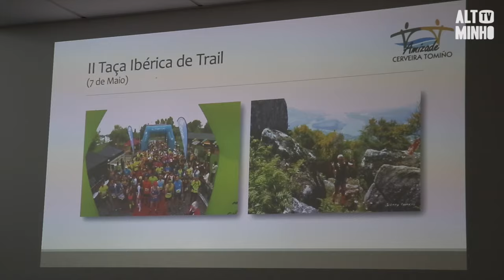Cerveira e Tomiño apresentam agenda cultural conjunta no valor 100 mil euros | Altominho TV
No total foram apresentadas 8 atividades conjuntas, que nascem de sonhos comuns e da vontade real e política, das duas câmaras, para que haja uma conjugação de esforços.